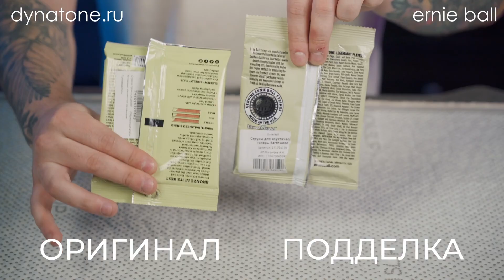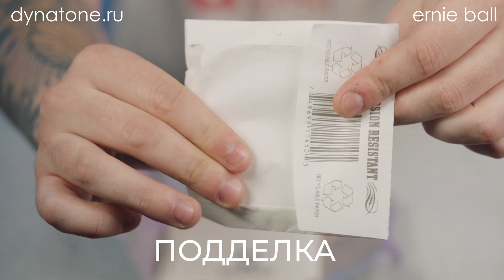Как не нарваться на поддельные струны Ernie Ball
Струны и аксессуары Ernie Ball – выбор музыкантов по всему миру! С момента своего появления в 1962 году, Ernie Ball завоевали сердца музыкантов планеты. Сегодня, после более чем полувекового пути, они остаются на вершине рок-музыкальной индустрии.

Звезды мирового уровня, такие как Пол Маккартни, Джеймс Хэтфилд и Джон Майер, выбирают струны Ernie Ball за их насыщенное и сбалансированное звучание, а также за огромный выбор калибров и натяжений. В ассортименте бренда – струны для электрогитары, баса, а также для акустической гитары, классики и укулеле.

Сегодня в этом видео мы расскажем, как отличить оригинальные струны Ernie Ball от подделок, которых сейчас появилось очень много. Рассмотрим отличия на примере струн для электрогитары Ernie Ball Extra Slinky и струн для акустической гитары.

0:40 Сравнение комплектов струн для электрогитары Ernie Ball Slinky: упаковка
1:49 Как отличить оригинал от подделки по конвертикам для струн
2:41 Отличаются ли сами струны по качеству?
3:51 Сравнение комплектов струн для акустической гитары Ernie Ball Earthwood: упаковка
4:31 Открываем упаковку
5:55 Сравниваем качество самих струн
6:31 Выводы и заключение

Выбирайте оригинальное качество – играйте с удовольствием, вместе с Ernie Ball!

Струны Ernie Ball вы можете приобрести в сети музыкальных магазинов ДИНАТОН или заказать в интернет-магазине